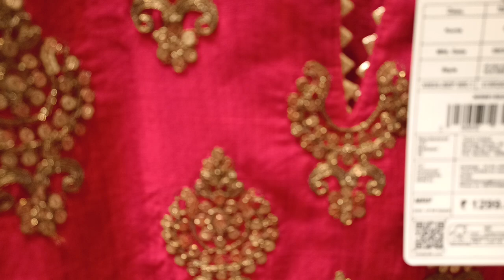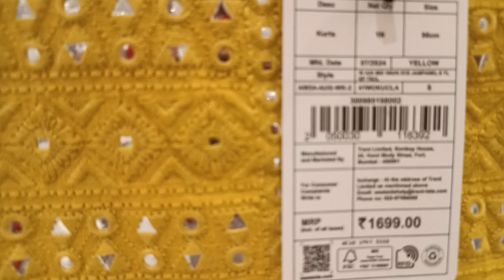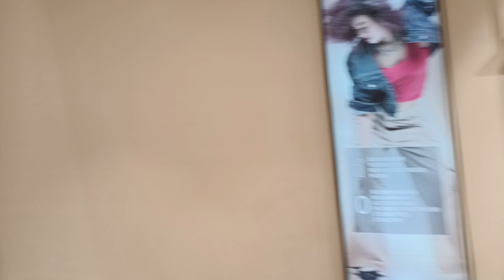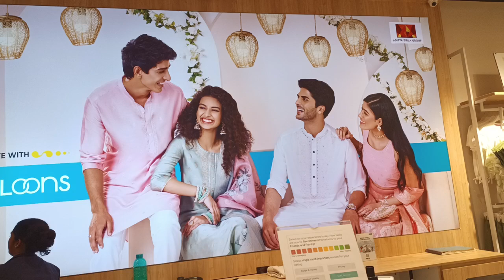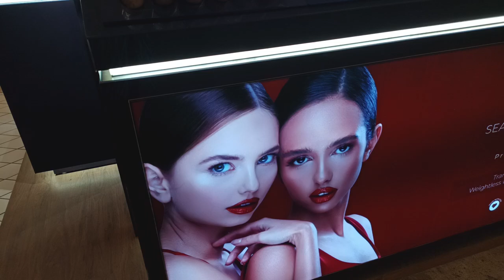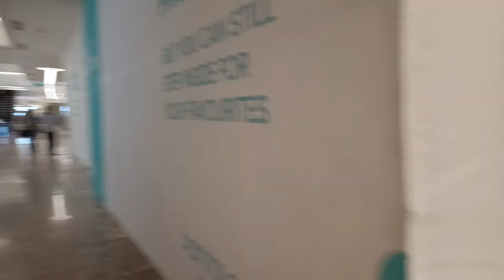Lulu mall shopping# Parimala# Bangalore#india #